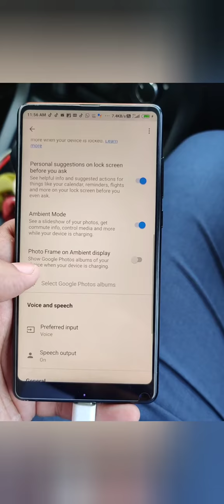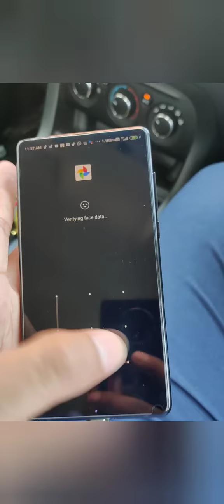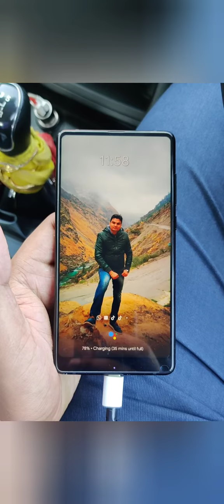How to set wallpapers in Google assistant Ambient Mode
Selecting photos and then applying them as wallpaper in Ambient Mode

1. How to set wallpapers in Google assistant Ambient Mode